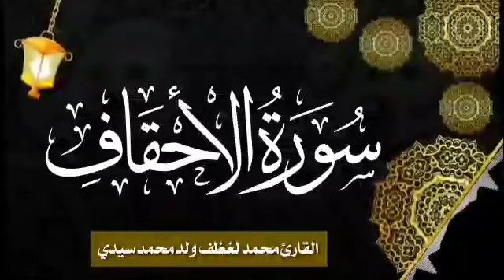سورة الأحقاف للقارئ الموريتاني الشيخ محمد لغظف ولد محمد سيدي|Mohamed Laghdaf Ould Sidi